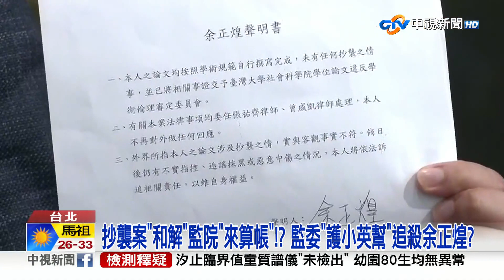抄襲案"和解"監院"來算帳"!? 監委"護小英幫"追殺余正煌?│中視新聞 20230627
林智堅為了論文案，日前才在法院向余正煌道歉甚至賠償，不料和解戲碼才剛落幕，監察委員 高涌誠，竟然翻出余正煌4年前舊案，藍軍怒轟此舉根本是"秋後算帳"。